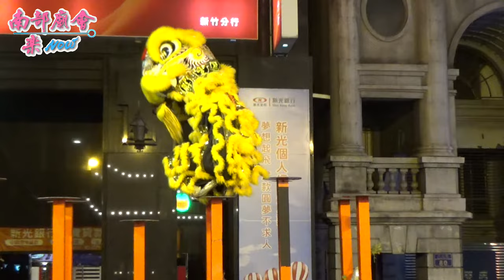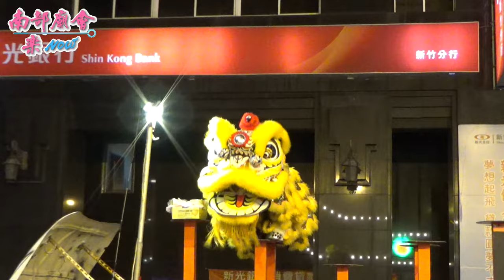9/2(三)【信徒蜂擁，恭迎城隍爺奉旨遶境賑孤回鑾】新竹都城隍中元城隍祭，奉旨遶境賑孤《竹塹中元節》